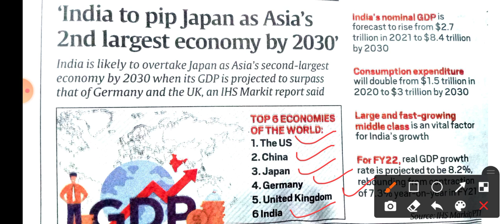India to pip japan as Asia's 2nd largest economy by 2030